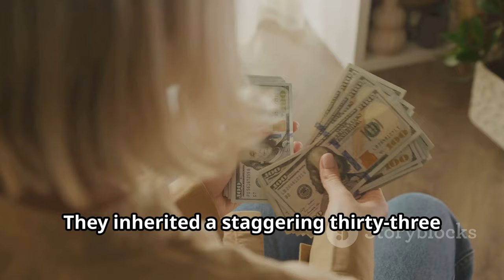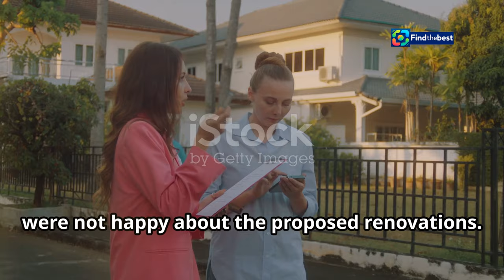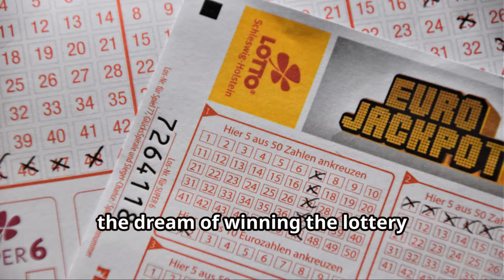Lotto: Woman Inherits €33 Million Jackpot – Makes Shocking Decision!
OUTLINE:
00:00:00 Dreams of Riches
00:00:26 Lisa's Unexpected Fortune
00:01:02 A World of Luxury Beckons
00:01:39 The Grand Renovation Plan
00:03:50 Neighbours Cry Foul
00:04:21 Lisa's Change of Heart
00:06:38 The Simple Life Calls
00:07:12 The Power of Community
00:07:48 Finding Happiness Beyond Riches
00:08:20 A Lesson in Unexpected Turns
00:08:54 The Enduring Allure of the Lottery

**YouTube Video Title (German):** Lotto: Frau erbt 33-Millionen-Gewinn – fasst irren Entschluss!

**Description (German):**
🎉💰 Lotto-Fans aufgepasst! Eine Frau erbt unglaubliche 33 Millionen Euro und trifft einen schockierenden Entschluss! 🏡✨

In diesem Video berichten wir über Lisa Carter (34) und ihren Mann, die nicht nur die große Liebe gefunden haben, sondern auch einen gewaltigen Lotto-Gewinn geerbt haben! 🎊💖 Doch was tun mit all dem Geld? Während die Weltreise und der Umzug nach Edinburgh ein Kinderspiel sind, sorgt ihr Bauprojekt für jede Menge Ärger mit den Nachbarn! 😱🏗️

👉 Was die Nachbarn über die Pläne denken und warum der Stadtrat trotz aller Einwände zustimmt, erfahrt ihr hier! Und das ist noch nicht alles: Wir werfen einen Blick auf die größten Lotto-Gewinne in Deutschland! 🇩🇪💸

**Description (English):**
🎉💰 Lotto fans, listen up! A woman inherits an incredible €33 million and makes a shocking decision! 🏡✨

In this video, we share the story of Lisa Carter (34) and her husband, who not only found true love but also inherited a massive lottery win! 🎊💖 But what to do with all that money? While the world tour and move to Edinburgh seem easy, their construction project stirs up plenty of trouble with the neighbors! 😱🏗️

👉 Find out what the neighbors think about the plans and why the city council approved it despite all objections! And that's not all: we take a look at the biggest lottery wins in Germany! 🇩🇪💸